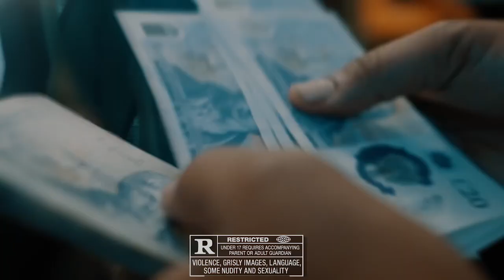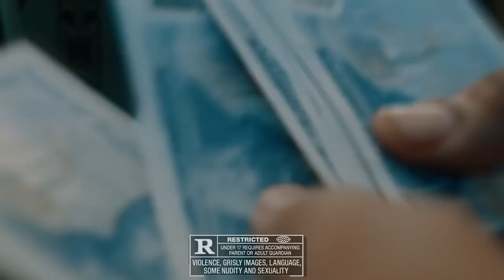[FREE FOR PROFIT] Fivio Foreign Type Beat - "Beautiful"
- Bpm: 140

0:00 - 0:30 Intro
0:30 - 0:44 Pre Hook
0:44 - 0:57 Hook
0:57 - 1:39 Verse
1:39 - 1:52 Bridge
1:52 - 2:06 Pre Hook
2:06 - 2:22 Hook

Free for profit for Youtube or Soundcloud placement. Spotify, Apple Music, etc. placements require leasing or full rights purchase. If you want to buy this beat in high quality link is above.